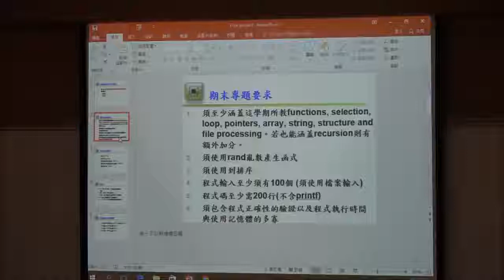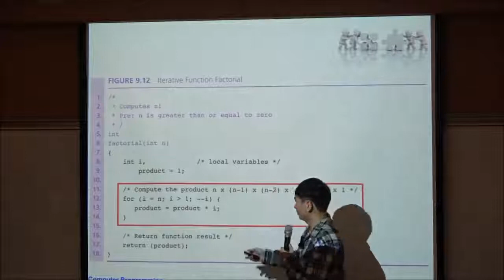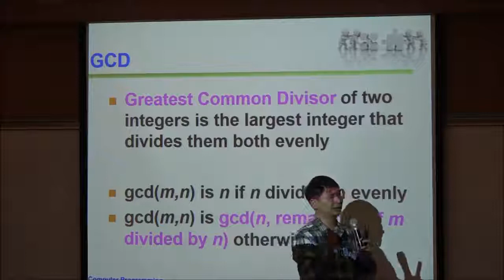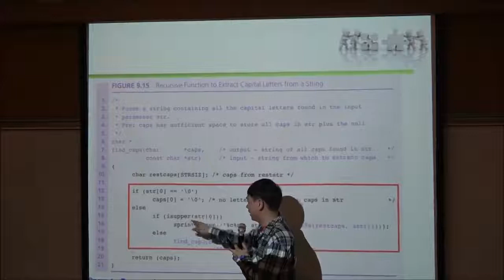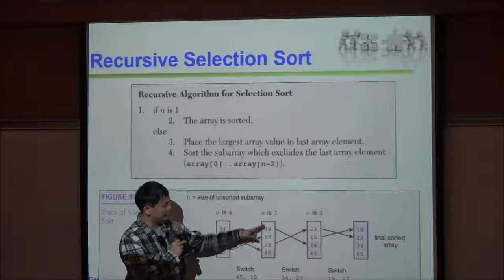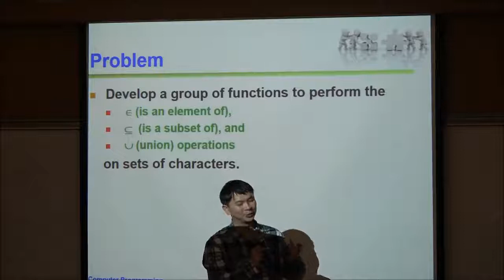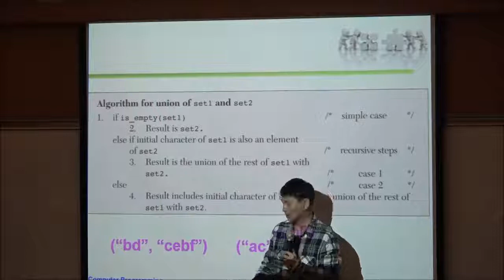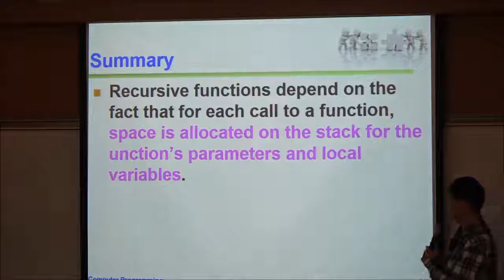計算機程式-第十三堂(下)